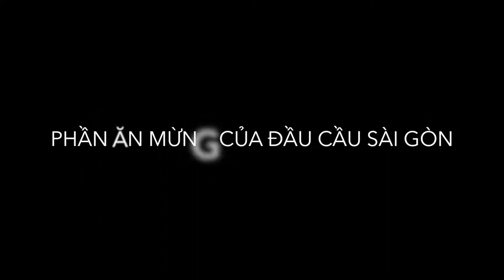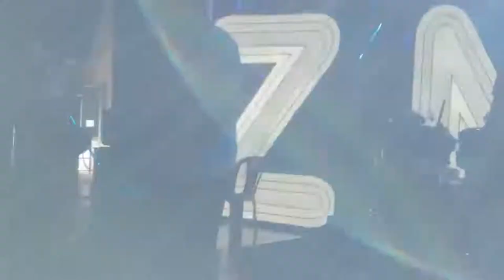Vlog #1: Zing Music Award cùng Rapid Bros tại Sài Gòn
Kỉ niệm chuyến lưu diễn ngu ngốk tại Zing Music Award ở Sài Gòn cùng những người bạn nhạc xàm le.